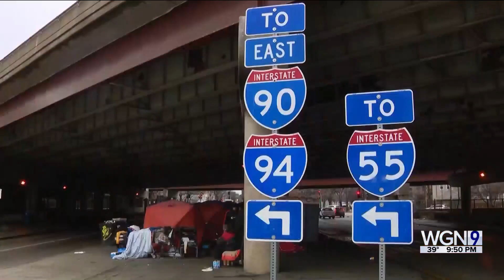Woman organizing sleepout under Dan Ryan to raise awareness for Chicago’s unhoused community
Jewell Hillery reports on Dr. Aleta Clark's efforts to fundraise money to build a shelter for the homeless.